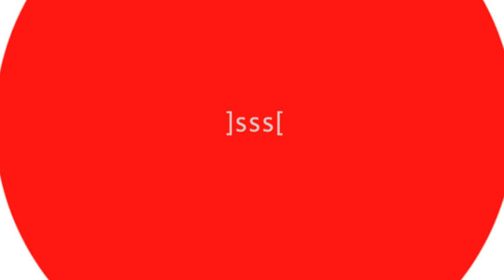Jssst - Snowflake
Track is released on Cobb Recordings.